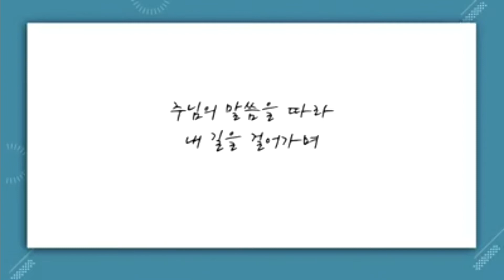2020년05월08일/욥36-37장/하나님의 지혜